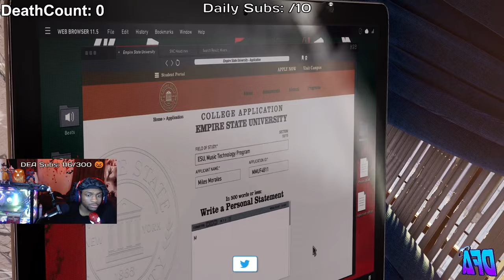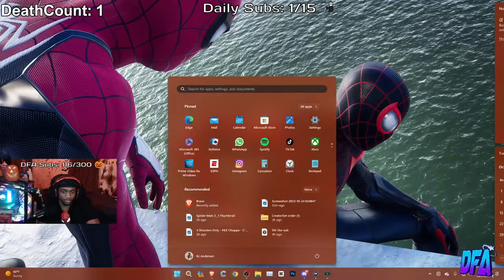Miles and Mr. Negative Cross Paths Again! | Spider-Man 2 PS5 Part 2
In This Video, Gaza Plays SPIDER-MAN 2 PS5 Walkthrough Gameplay Part 2!

WE GROW EVERYDAY! BECOME DFA!! ^_^